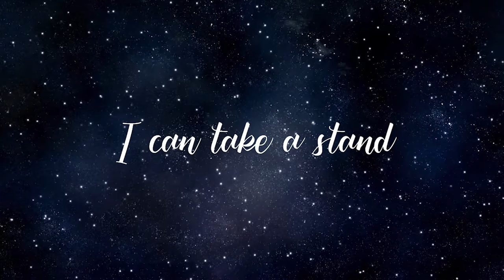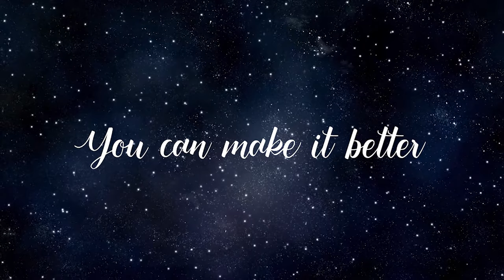Steven Universe - Change (feat. Zach Callison) Lyrics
Cartoon Network
WaterTower Music